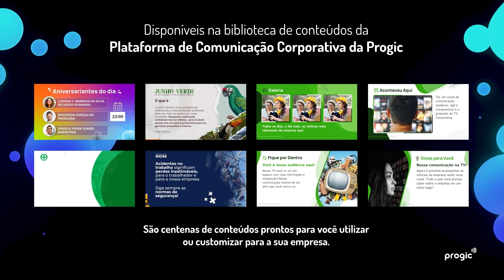Abril Azul - Conteúdos para a TV Corporativa da Progic